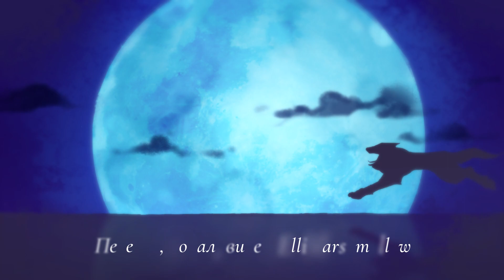Gravity [Wolf's Rain RUS COVER by ElliMarshmallow]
Напомню, что призом было кавер на выбор из предоставленного мною списка планов, и именно эта песня была выбрана. Что ж, благодарю Yurika Hikami за данный выбор, я, наконец-то, воплотила в жизнь свою задумку! Огромное спасибо Сати Акуре за потрясающий дополнительный бэк-вокал (которого не было в оригинале) и редактуру вокала, Фейту за очень оперативною работу со звуком и... Распис, за тот самый знаковый видеоряд "как в оригинальном эндинге". Я невероятно довольна результатом нашей совместной работы, очень надеюсь, что вам тоже понравилось!

Оригинал:
Sakamoto Maaya - Gravity

Источник: Аниме Wolf's Rain (ED)